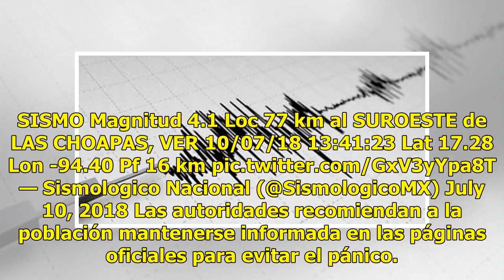Alerta en México: reportan insólito sismo en el estado de Chihuahua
Alerta en Chihuahua esta tarde por la presencia de un sismo que sacudió el estado. El mapa de monitoreo mundial del profesor Anthony Lomax reporta un sismo de M4.8 preliminar al norte del país; epicentro probable: Chihuahua. Por su parte, el Sismológico Nacional reportó que el epicentro fue al Oeste...